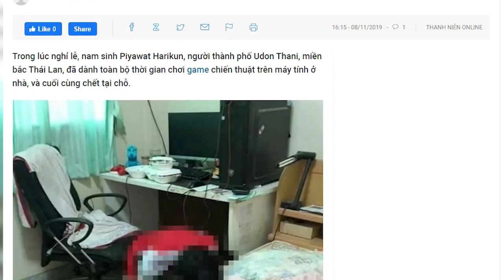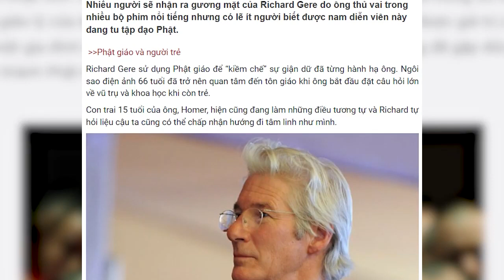Dạy Con Nênn Người Bằng Tình Yêu Thương | SC.Thích Nữ Hương Nhũ